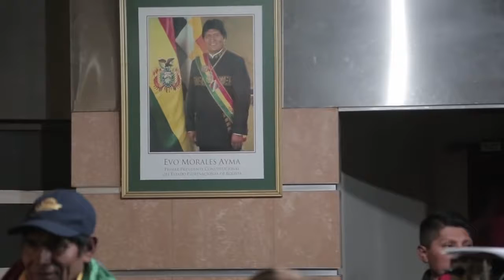The Fight - Festival de Cine MÁS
Después de dos meses de protestas infructuosas para obtener un aumento en los beneficios estatales para las personas con discapacidad, unas pocas docenas de usuarios de sillas de ruedas decidieron hacer un largo viaje a la capital con el objetivo de organizar una manifestación frente a la sede del gobierno. Les llevó muchas semanas llegar a La Paz, donde encontraron una fuerte oposición por parte de la policía antidisturbios. Esta película analiza de cerca la voluntad indomable de las personas indefensas que están preparadas para arriesgar sus vidas en esta batalla de David contra Goliat, en la que la dignidad humana, el respeto y la libertad están en juego.